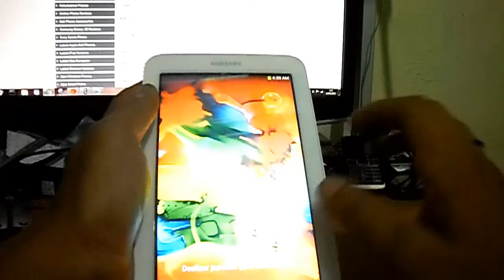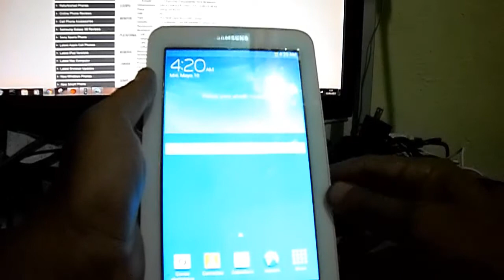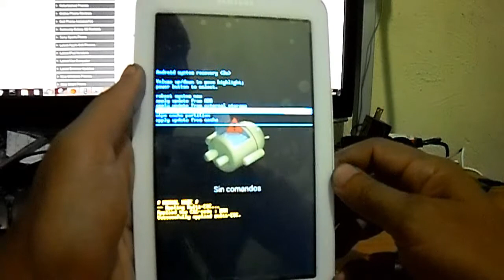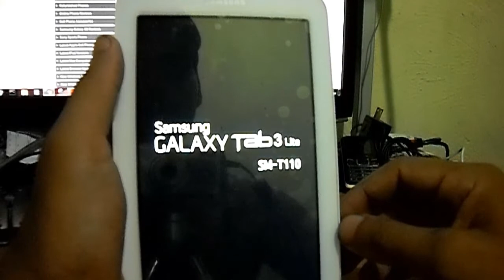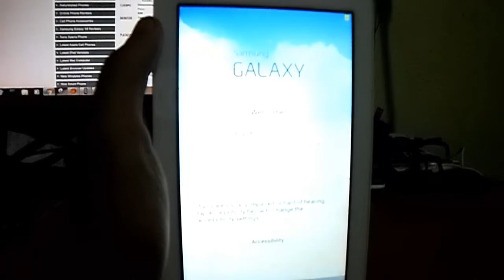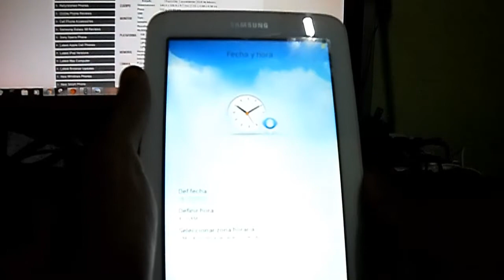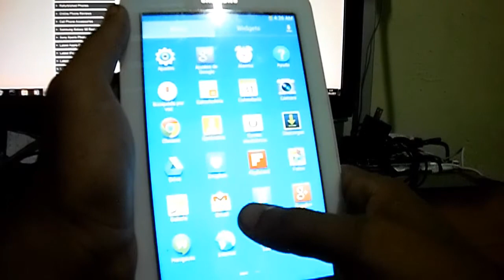CÓMO HACER Hard Reset Samsung Galaxy Tab 3 Lite SM T110 ? TIENES QUE VERLO.!!!